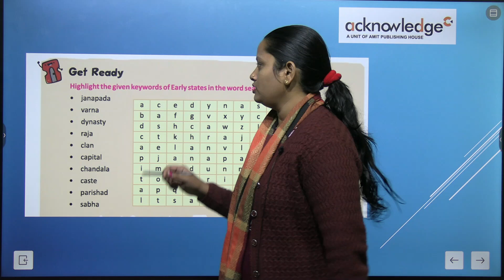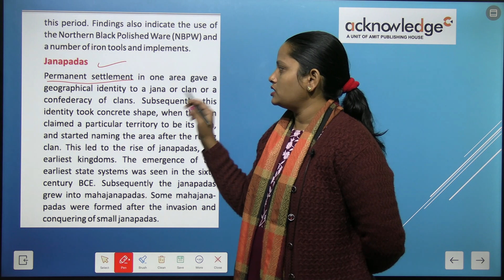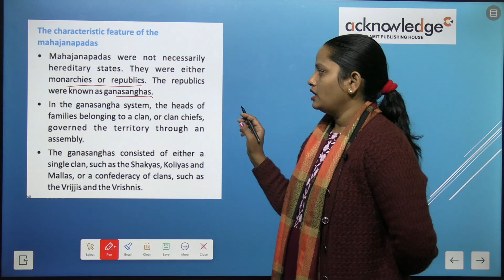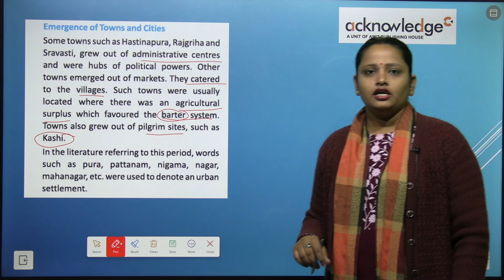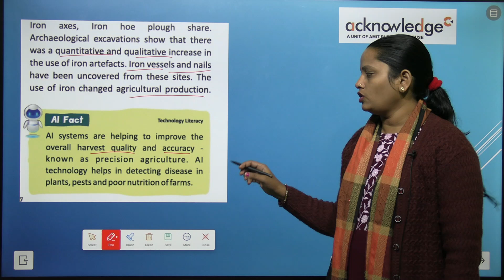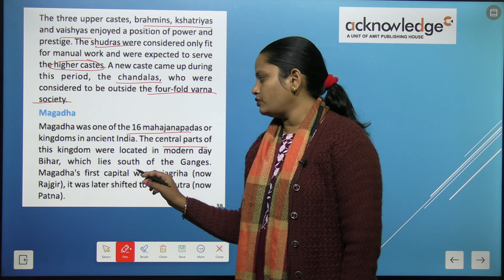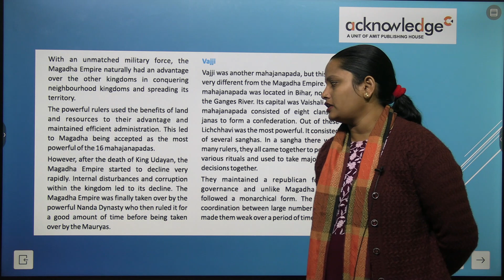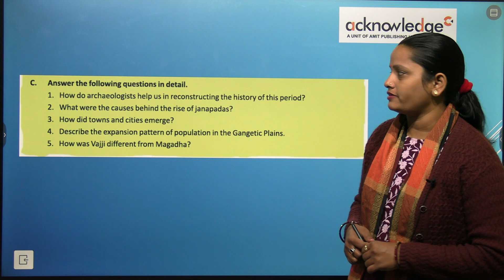ACNOWLEDGE TIME TRAVELERS SST CLASS 6 CHAPTER 5 EARLY STATES